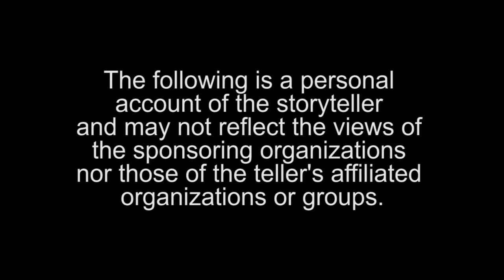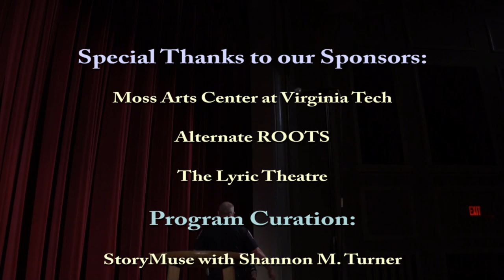Stories of (Be)longing - Anthony Wilson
What are the things you can never forget about the hardest days of your life? A police officer compares the noises and silences after being one of the first responders into the building at the Virginia Tech shootings on April 16, 2007.

Stories of (Be)Longing was a public reflection on resilience and community. Now, we hope it will continue to have an online life for continued dialogue around perception, safety, healing, renewal, and resilience.

The performance took place on April 16, 2017. It was the culminating event for StoryMuse/Shannon M. Turner’s year-long residency at Virginia Tech, including community events fostering reflection and creative expression as the community approached the ten-year mark of the shootings.

Supported by the Moss Arts Center at Virginia Tech, Alternate ROOTS, and The Lyric Theatre.